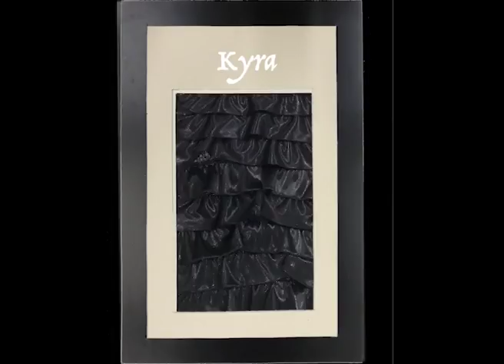5frames with music